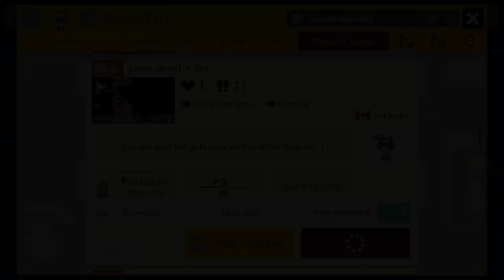Super Mario Maker 2 (Endless mode) No Commentary #126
Super Mario Maker 2 Normal Endless mode, No Commentary, skip only when I need to, going for a high score, road to 1,000 clears

Super Mario Maker 2 is a 2019 side-scrolling platform game and level creation system developed and published by Nintendo for the Nintendo Switch. It is the sequel to Super Mario Maker and was released worldwide on June 28, 2019. The gameplay is largely retained from that of its predecessor, in which players create their own custom courses using assets from various games across the Super Mario franchise and share them online. Super Mario Maker 2 introduces new features and course assets, including a single player story mode and new level assets based on Super Mario 3D World. super mario maker 2 endless mode, super mario maker 2 - endless mode #1, super mario maker 2 endless challenge, super mario maker 2 endless challenge normal, super mario maker 2 endless mode 1000, super mario maker 2 endless mode normal, super mario maker 2 endless normal, super mario maker 2 gameplay, yoshi, a normal day in super mario maker 2, super mario maker 2 normal endless no commentary, super mario maker 2 normal levels, luigi, smm2, super mario maker, koopastew